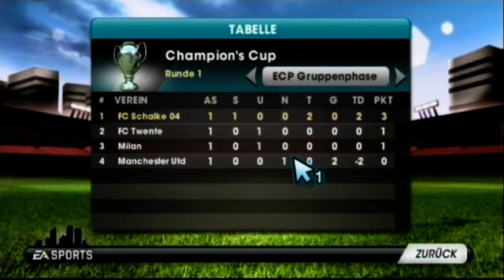Let's Play Fifa12 (Trainermodus) Part 60 (Testspiel gegen Sunderland)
Das vierte Testspiel, ist gegen Sunderland aus England.